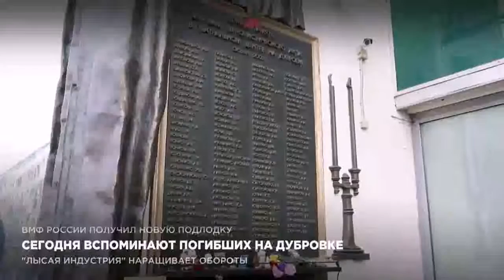Сегодня вспоминают погибших на Дубровке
Ровно 14 лет прошло с захвата заложников на Дубровке